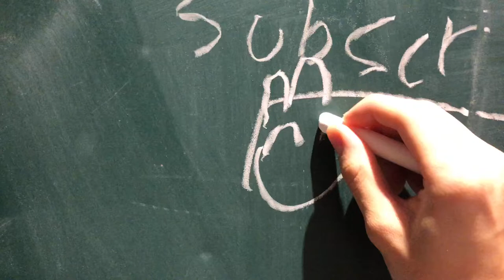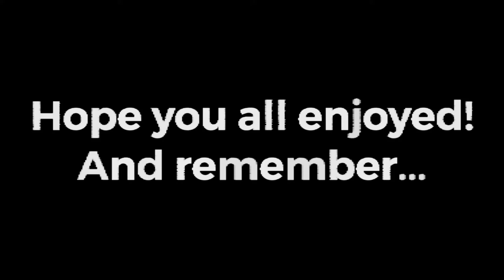SATURDAYS ARE FOR THE BOYS | 14N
Nathan:
Not single, Taken By Pia-

The video gets real epic when we start playing pool...

SATURDAYS ARE FOR THE BOYS!

PLS SUBSCRIBEEE GET US TO 1K